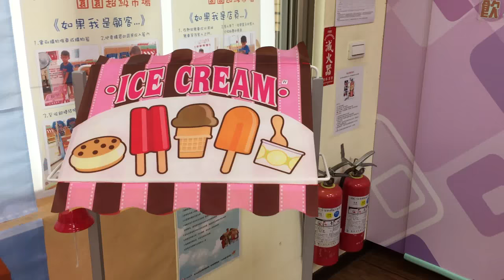小朋友去看台灣最好玩的地方 | 台灣歷險記 | fun fun oki | 台灣好吃